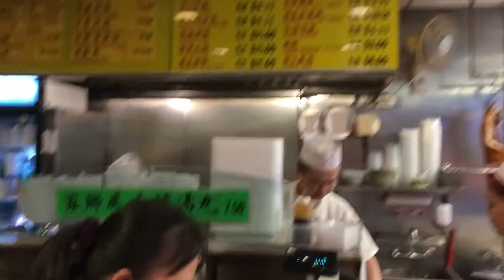Chinatown Markets - New York City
Chinatown New York City, strolling the markets North of Canal Street